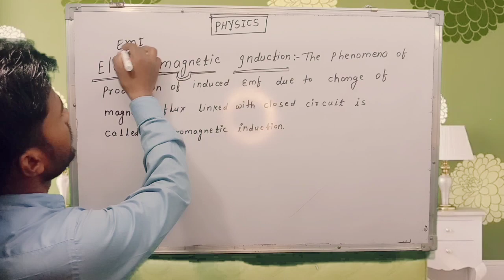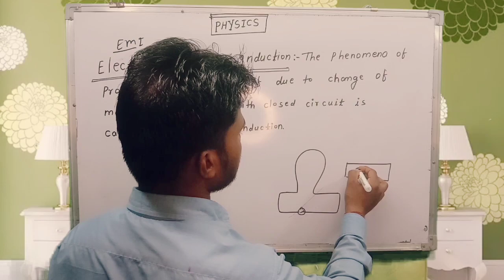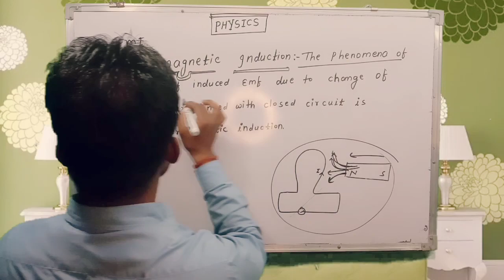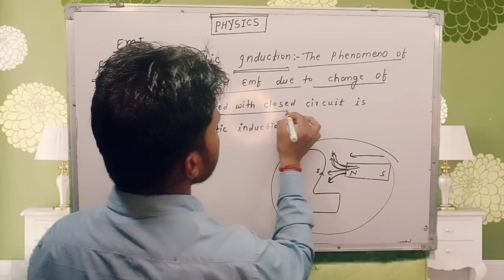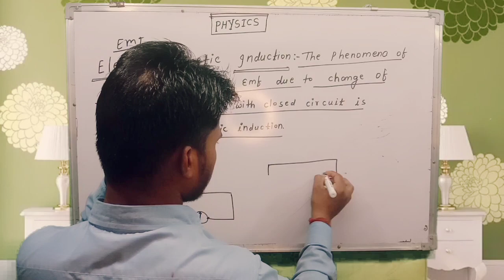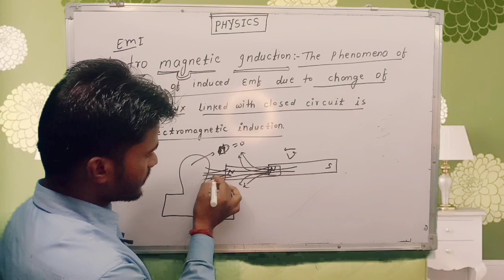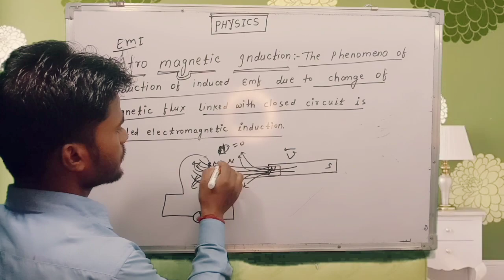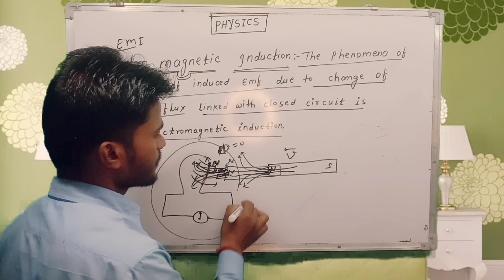ELECTRO MAGNETIC INDUCTION || CLASS12 PHYSICS || JEE, NEET PHYSICS || KAMAL SIR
electromagnetic induction,electromagnetic induction class 12,lenz's law of electromagnetic induction,faraday's law of electromagnetic induction,electromagnetism (literature subject),magnetic field,energy stored in a magnetic field,electric fields,electric current,magnetic flux,magnetic flux explained,self inductance,direction of induced e.m.f,inductor,educational videos,explained,transformers step up and step down,lenz's law right hand rule,solenoid